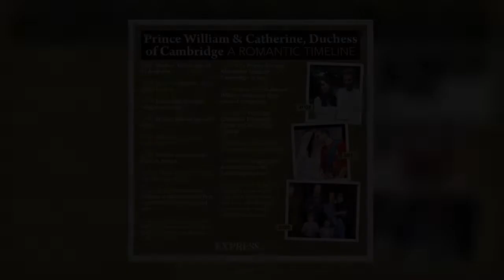Prince William's bid to 'change' Queen's 'formal' Christmas as guests given 'timetables'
The Duke of Cambridge and his wife Kate, the Duchess of Cambridge, both 39, have already been getting into the festive spirit this year. The couple have taken part in a special charity concert for ITV, ‘Royal Carols: Together At Christmas’, which was filmed earlier this month and is set to be shown on Christmas Eve. Last week the Cambridges also released this year’s Christmas card, featuring the couple and their three children, Prince George, eight, Princess Charlotte, six, and Prince Louis, three. William’s Christmas celebrations have traditionally seen the future king and Kate stay at Sandringham with the Queen. However, like last year when the Royal Family’s plans were cancelled, their c  ...